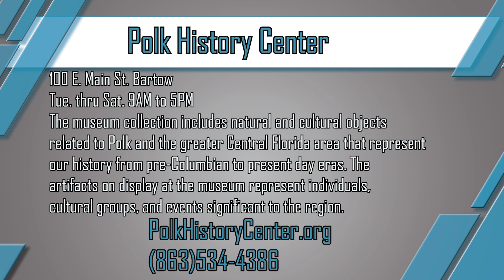Polk History Center February Events Polk Place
Polk County has a rich history and heritage and the Polk County History Center is continuously thinking of new ways to help Polk residents experience that history.  The museum's collection includes natural and cultural objects related to Polk and the greater Central Florida area that represent our history from pre-Columbian to present day eras. The artifacts on display at the museum represent individuals, cultural groups, and events significant to the region. Located at 100 East Main Street in Bartow, the history center is open from 9 am to 5 pm Tuesday through Saturday. For more information about exhibits and events, you can check them out on the web at polkhistorycenter.org or give them a call at .